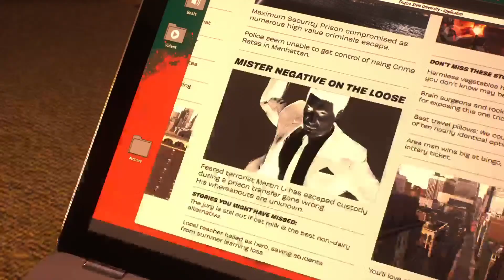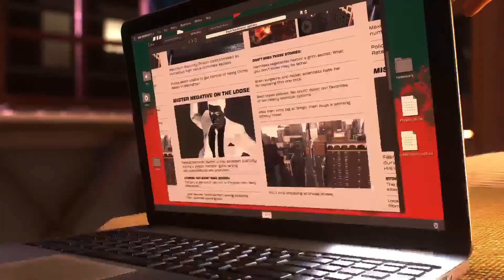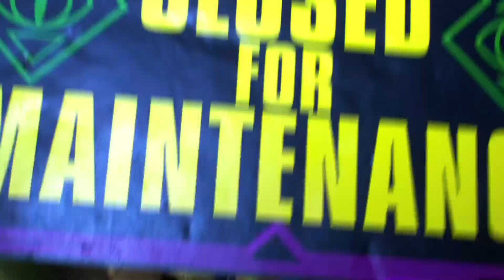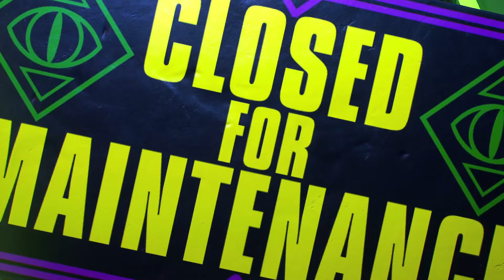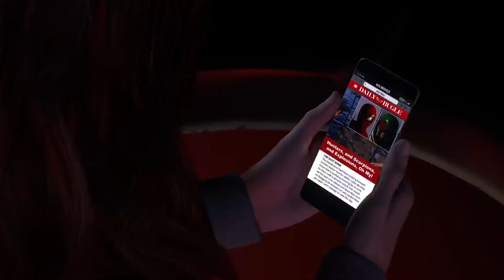Marvel's Spider-Man II: Episode 8, The Black Cat Strikes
Welcome back to the channel. Join me live as I stream Marvel's Spider-Man II! In Marvel's Spiderman II, Spider-Men Peter Parker and Miles Morales return for an exciting new adventure in the critically acclaimed Marvel's Spiderman franchise. Nine months after the events of Marvel's Spiderman Miles Morales we find Miles still enlisting Peter's help but when the mysterious Symbiote appears Peter and Miles' relationships are put to the test. Drop a comment in the chat or post your thoughts afterwards!